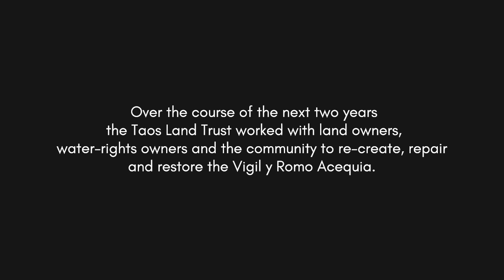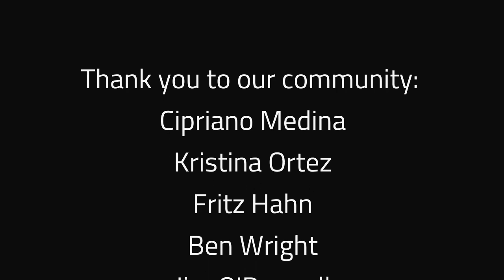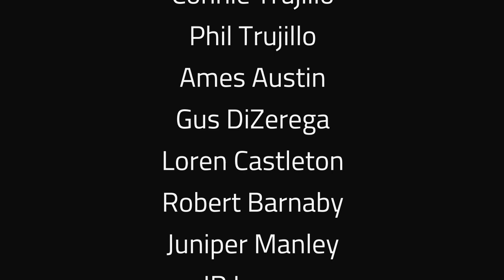The Birth of the Vigil y Romo Acequia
I created this video for the Taos Land Trust. All images and video are mine except the drone shot from the beginning. Thank you Gak Stonn for that image. Thank you also to Diego Chavez for adding the animation at the start and the closing credits.

In 2015 the Taos Land Trust purchased the old Romo Farm in the middle of Taos, New Mexico. The 20-acre parcel required extensive restoration work. Part of that work involved the re-creation of the Vigil y Romo Acequia, the irrigation ditch that once watered the farm. Through 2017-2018 the Taos Land Trust worked with the community to re-establish and repair the old water way, out of use for nearly 50 years. In April 2019, thanks in part to a very wet winter, the community was able to do the final cleaning on the ditch and walk the water to the fields for the first time in decades. Here is what that looked like!